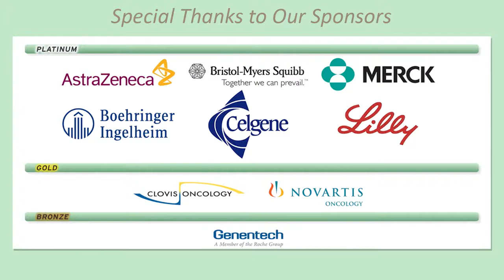Basics of Small Cell Lung Cancer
Dr. Rachel Sanborn, Providence Thoracic Oncology Program, discusses the topic of lung cancer and that there is an entire spectrum of different kinds of cancers that have started inside the lungs.  Small cell lung cancers behave very differently than non-small cell lung cancer.